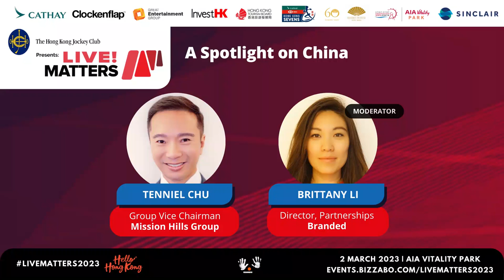A Spotlight on China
Live Matter 2023 | A look into the latest trends and insights on today's event business in China including local regulations and the most effective marketing strategies to reach the Chinese audience.

Featuring:
- Tenniel Chu, Group Vice Chairman, Mission Hills Group
- Brittany Li, Director, Partnerships, Branded (MODERATOR)

JOIN OUR MAILING LIST | Curated music, sports, media, digital, gaming and entertainment industry news from Asia Pacific straight to your inbox every Friday